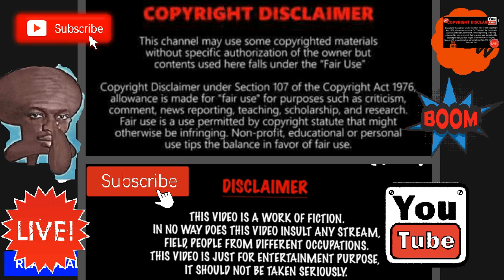CALCULATED CHRISSY STRIKES AGAIN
let's discuss strong mommy Chrissy